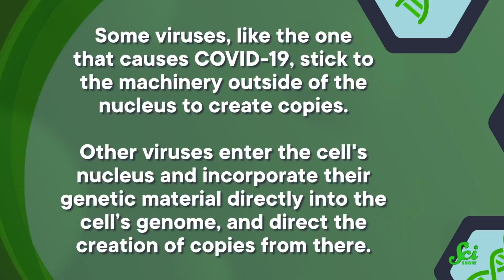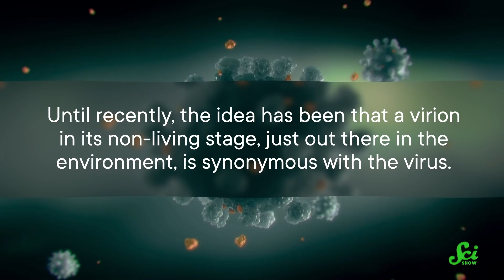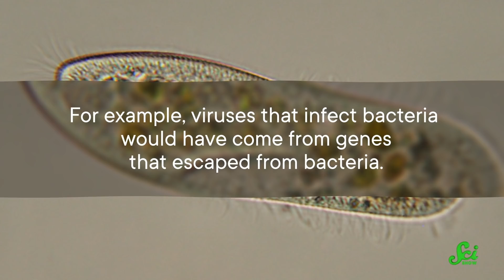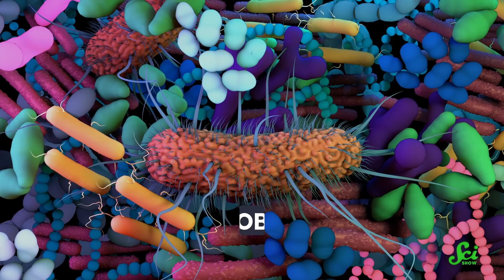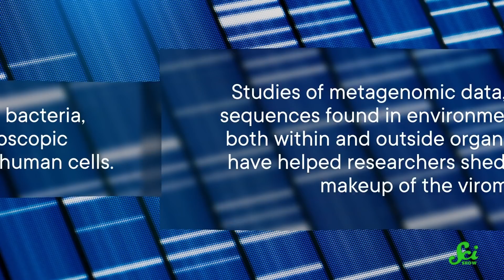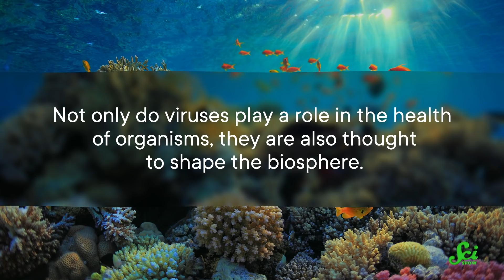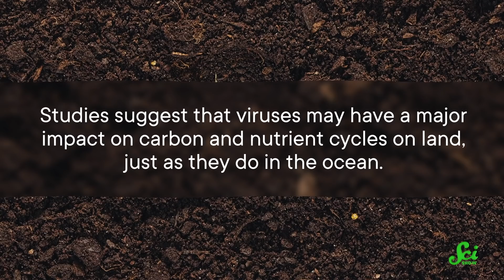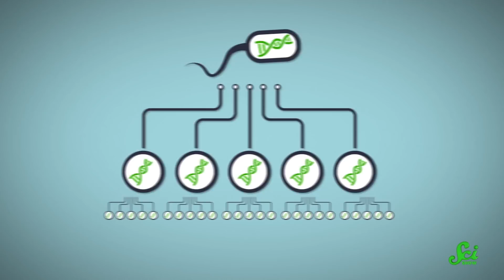What If All Viruses Vanished?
In the past couple years, you may have found yourself wishing that all the viruses in the world just disappear. But be careful what you wish for...

IMAGES